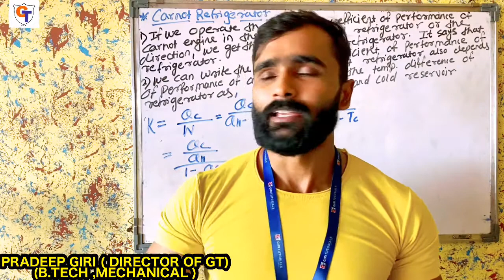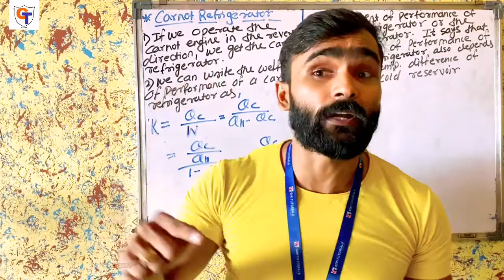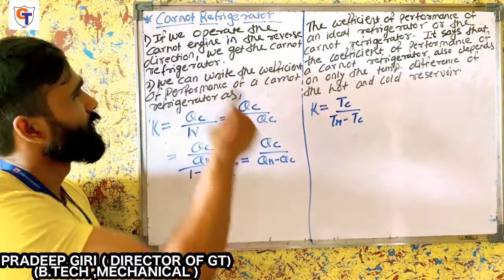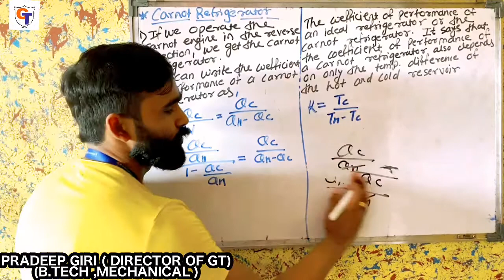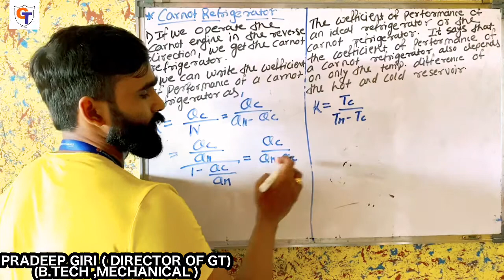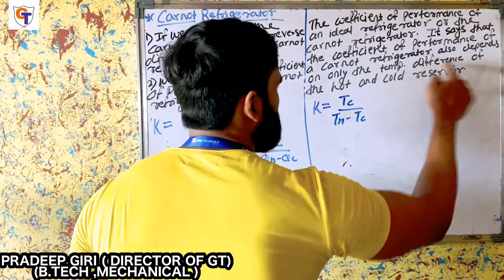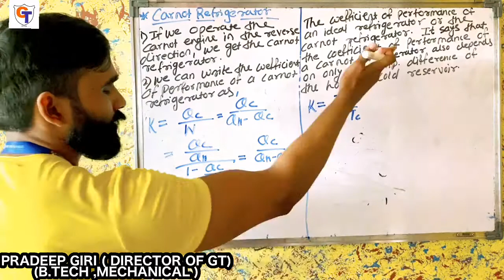L.4 THERMODYNAMICS| PART 21|CARNOT REFRIGERATOR |12TH PHYSICS1 | NEW SYLLABUS | MAHARASHTRA BOARD